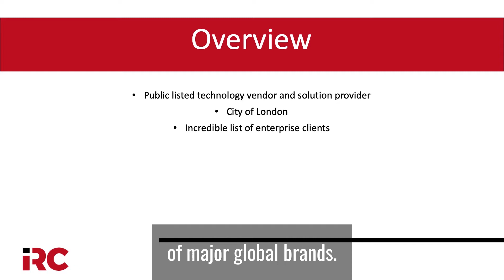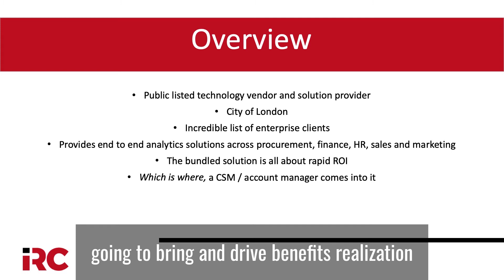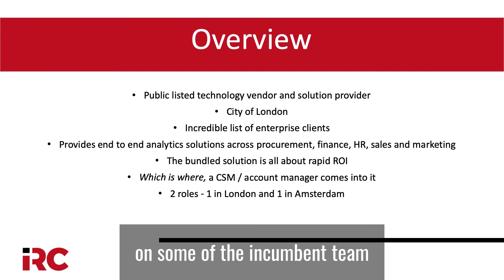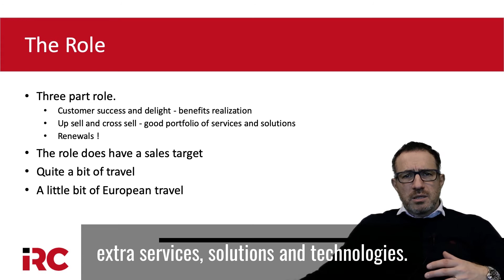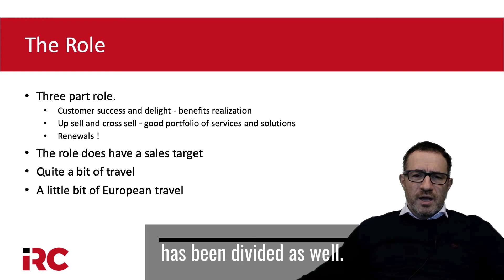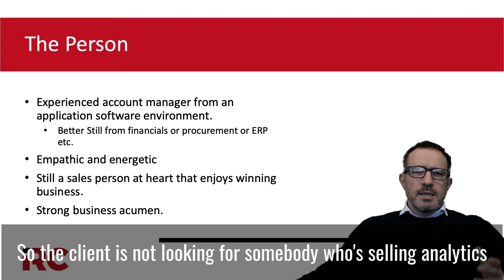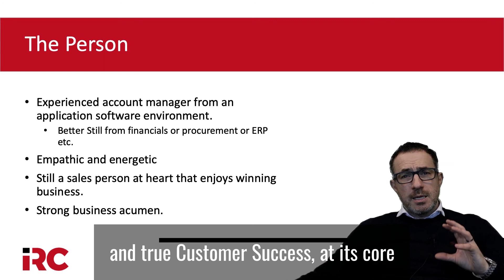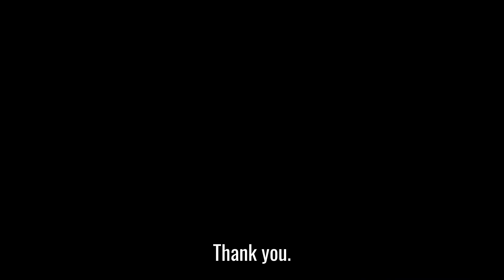Account Manager / CSM - Analytics Solution - £50-70k basic